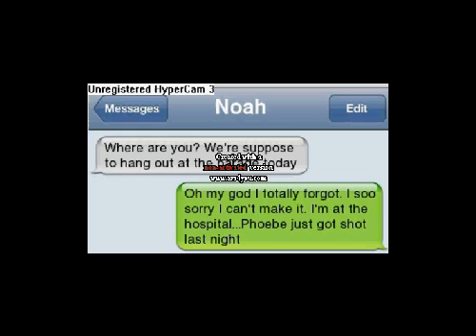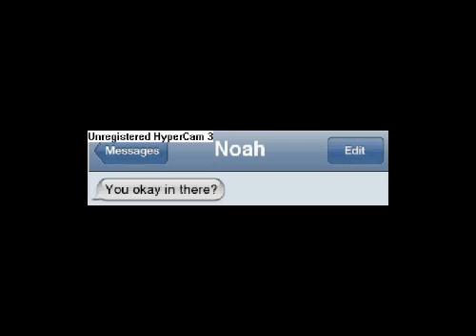Fantage Drama Series- Dead Season 1 Episode 12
Weeeeeeeeeeeeeeee(: . Idkay Why I Do That OuO. Questions Are Up To You Guys Againn(: